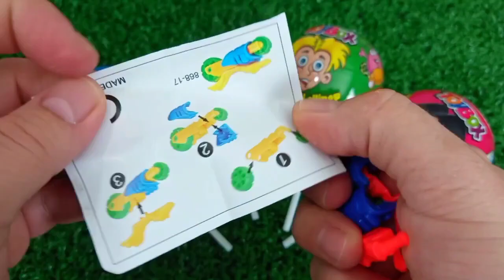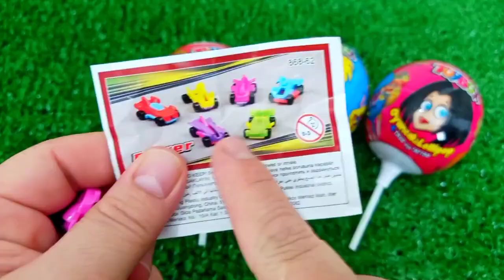ASMR RAINBOW 막대사탕과 과자! 맛있는 무지개 막대사탕ASMR Mukbang 두찜 신메뉴 스팸부대찜닭 먹방 떡볶이 튀김 치즈볼 | HIU